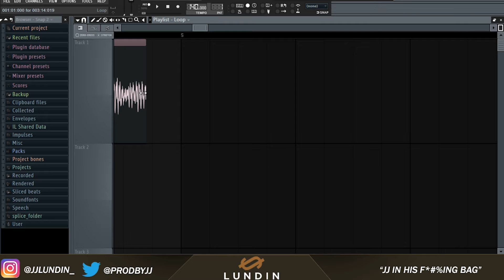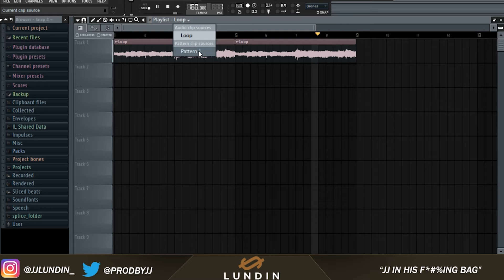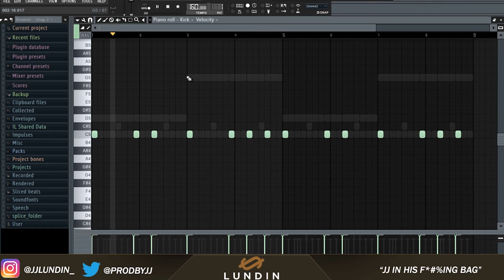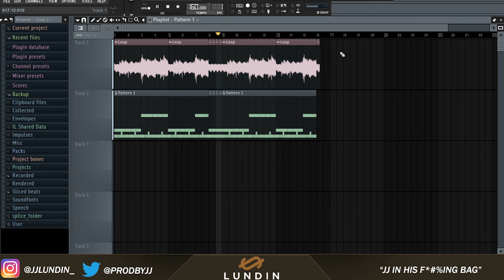How Pierre Bourne Made "Kid Cudi/Pissy Pamper" | Making of The Beat | Prod by JJ LUNDIN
🔥New track by Playboi Carti and Young Nudy (Produced by Pierre Bourne) is BOOMIN right now. Here's how Pierre made the beat.

Intro Beat Produced by: Bruce Flame x JJ LUNDIN